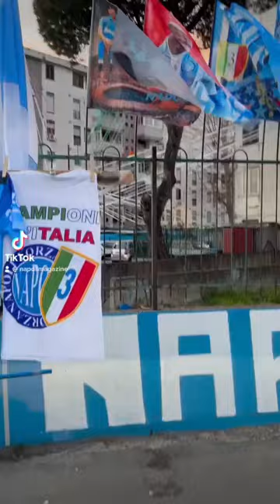VIDEO NM - Napoli, dediche agli azzurri a Casalnuovo